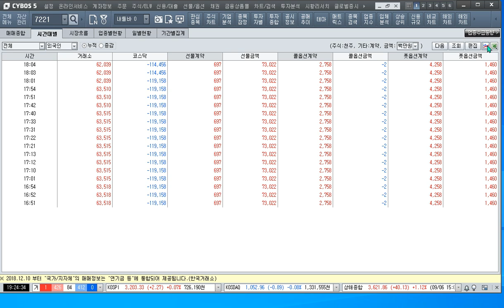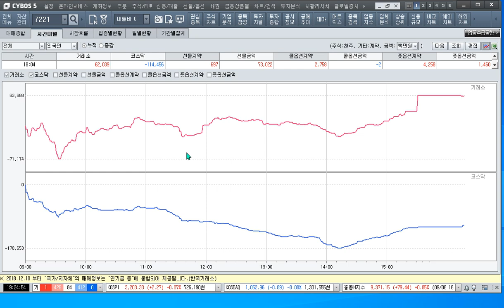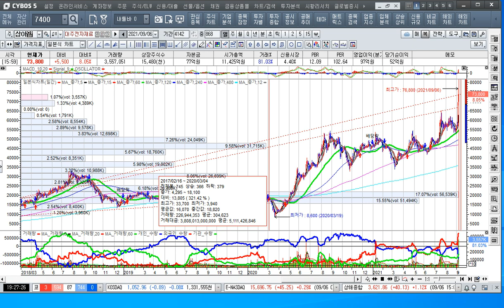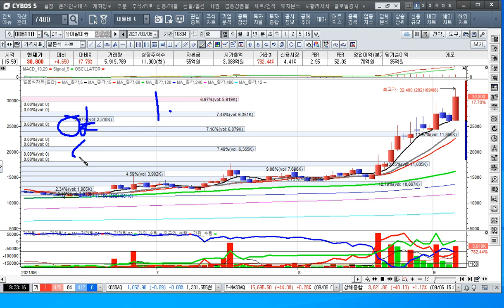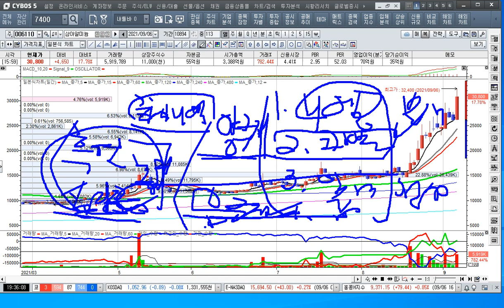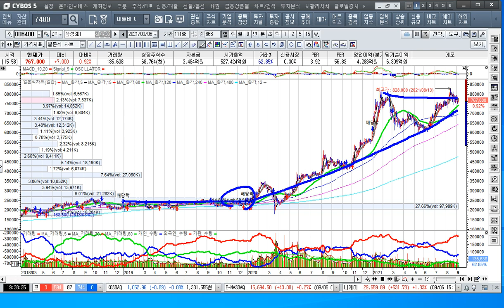[주식투자]주도주 전기차의 소부장기업의 수익을 극대화하라[2021.9.6]